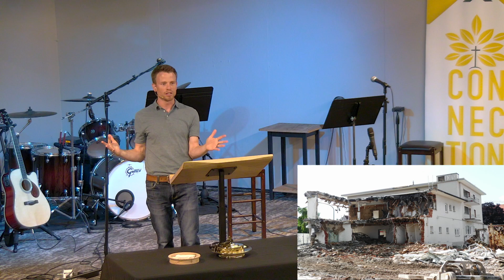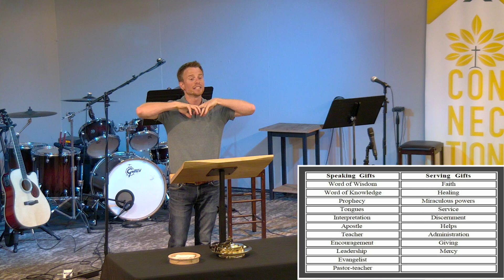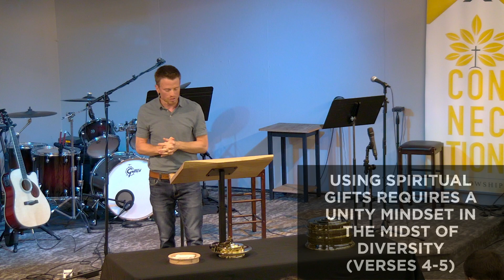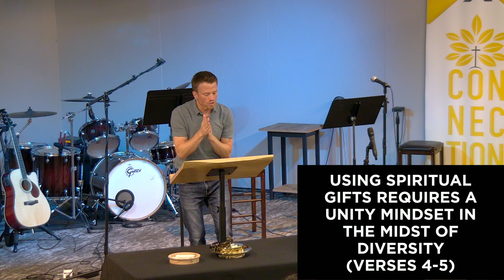Use Your Spiritual Gifts